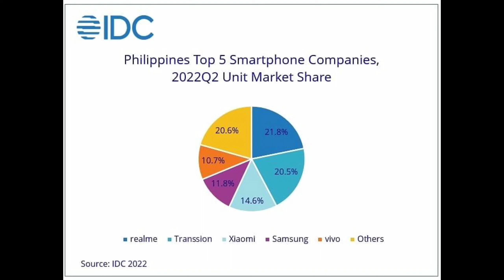Top 5 smartphone Brand in the Philippines 2022 | 2nd Quarter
Realme continue it's win streak to other brand since 2021 ( Won 6 times ) making it as the number 1 smartphone brand in the Phillipines.
Transsion own by Techno, Infinix and Itel continue to dominate the second spot gaining higher points than Samsung, Oppo, Xiaomi and Vivo.